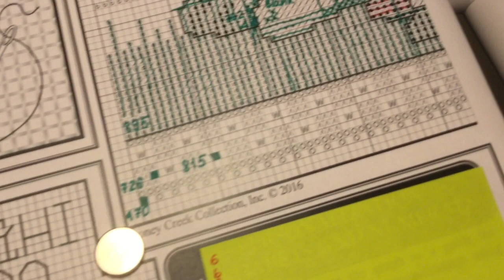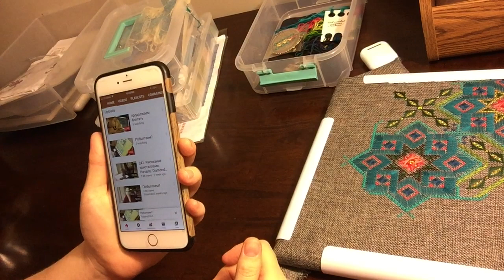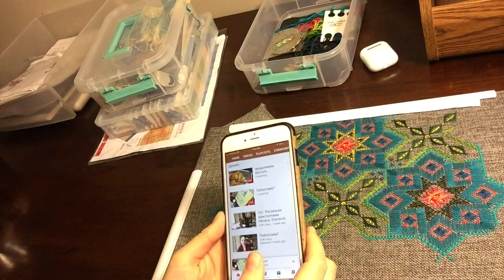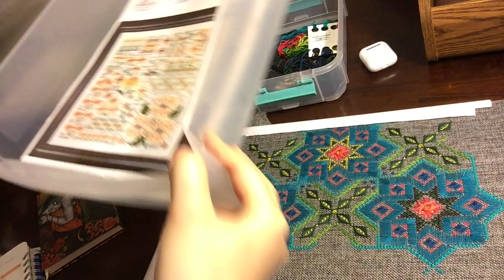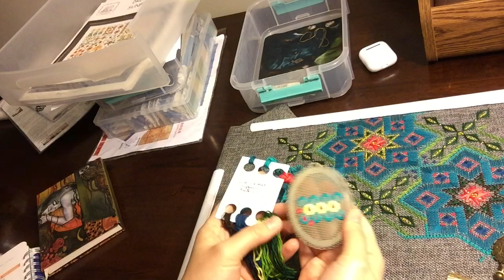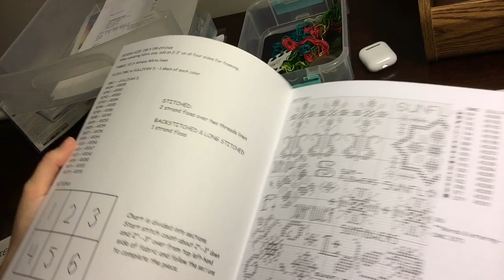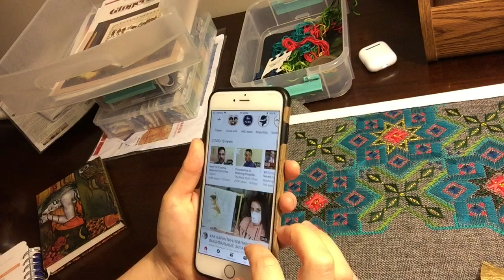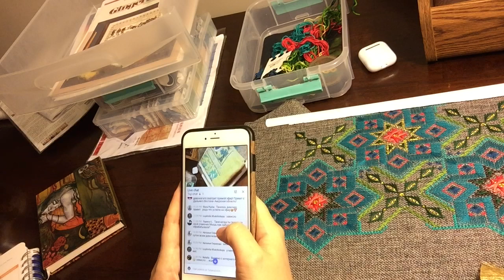242. Вышивальные будни. Март. 2020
Овальные металлические заготовки

1- Пасхальные чудеса.
2- Мастерская вышивки - "1000 и 1 шовчик" - Схема «Арабеска»